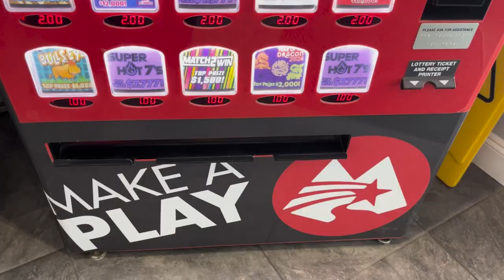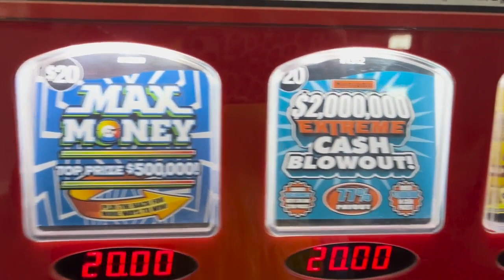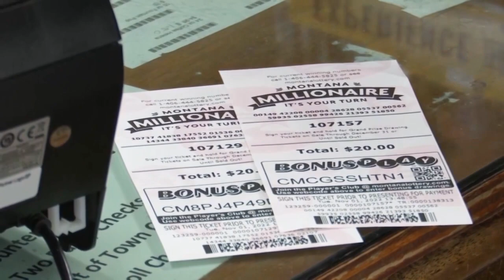You asked: Where does money from the MT Lotto go?